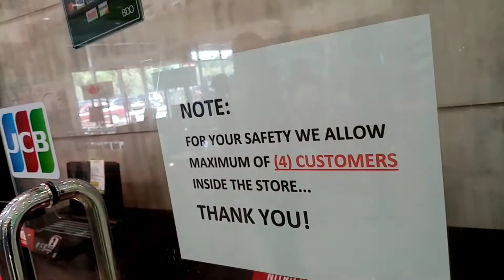TRAVEL VLOG🚙BULACAN PAMPANGA TO BATAAN//travel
Plss support my small chanel guys lub u all🙏🙏